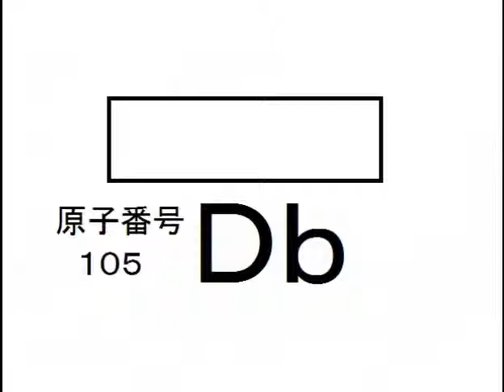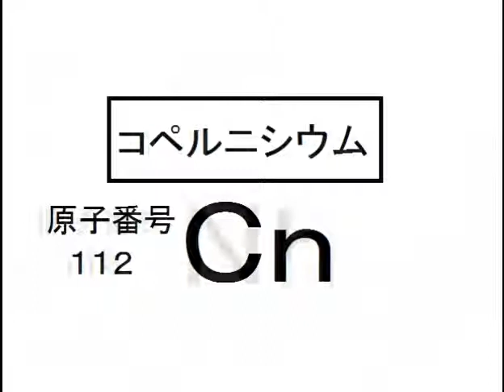ニホニウムも出るよ♪【高速3秒で解答せよ】元素記号の名前日本語名を答えよ⑪高校生の化学のテスト・勉強・試験・クイズ用中学校中学生簡単と難問激ムズ,周期表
元素記号の名前(日本語名)を答える問題です。
一問の解答時間は、たったの３秒です！！